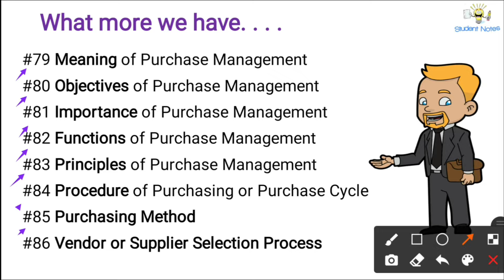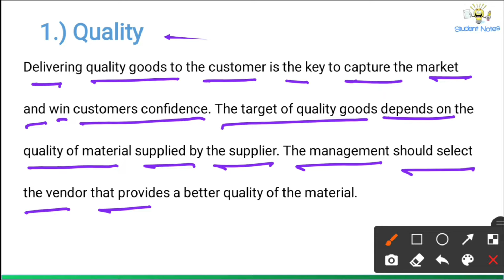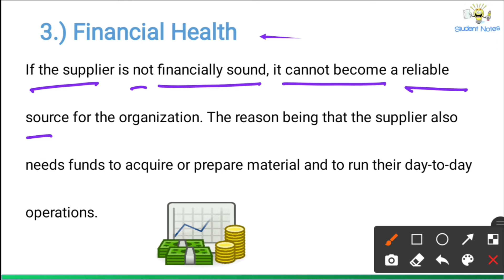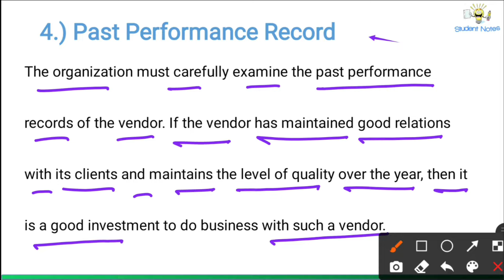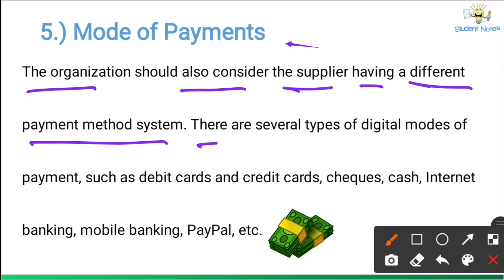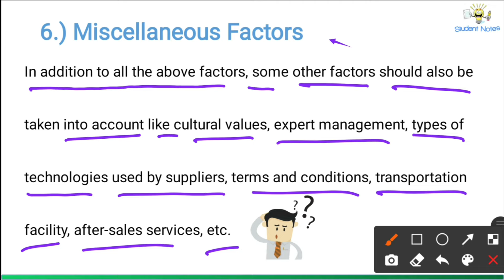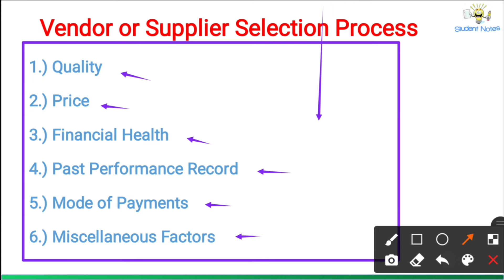No.86 ~ Vendor or Supplier Selection Process || Student Notes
✅ How to Purchase Production and Operation Management Book PDF ✅

Vendor or Supplier Selection Process

00:00 Starting
00:34 Quality
01:33 Price
02:32 Financial Health
03:21 Past Performance Record
04:01 Mode of Payments
04:33 Miscellaneous Factors

1.) Quality

Delivering quality goods to the customer is the key to capture the market and win customers confidence. The target of quality goods depends on the quality of material supplied by the supplier.

2.) Price

The price of the material is the most important factor that affects the supplier selection criteria.  However, it is the value of money that matters. It means cheap suppliers, selling low-quality material and costly suppliers, selling best quality material.

3.) Financial Health

If the supplier is not financially sound, it cannot become a reliable source for the organization.

4.) Past Performance Record

The organization must carefully examine the past performance records of the vendor. If the vendor has maintained good relations with its clients and maintains the level of quality over the year, then it is a good investment to do business with such a vendor.

5.) Mode of Payments

The organization should also consider the supplier having a different payment method system. There are several types of digital modes of payment, such as debit cards and credit cards, cheques, cash, Internet banking, mobile banking, PayPal, etc.

6.) Miscellaneous Factors

In addition to all the above factors, some other factors should also be taken into account like cultural values, expert management, types of technologies used by suppliers, terms and conditions, transportation facility, after-sales services, etc.

supplier selection
supplier selection with example
supplier selection notes
supplier selection ppt
Vendor Selection Process
Vendor Selection Process notes
Vendor Selection Process lecture
Vendor Selection Process ppt
Vendor Selection Process pdf
Supplier Selection Process
vendor selection process in hindi
vendor selection process steps
supplier selection and evaluation process
supplier selection criteria
vendor selection
vendor selection criteria
criteria for supplier evaluation and selection
criteria for supplier evaluation
criteria for supplier evaluation by student notes
criteria for supplier evaluation pdf
criteria for vendor evaluation
What is the selection process of vendor
what is the selection criteria of vendor
what is the selection criteria of supplier
What is the selection process of supplier